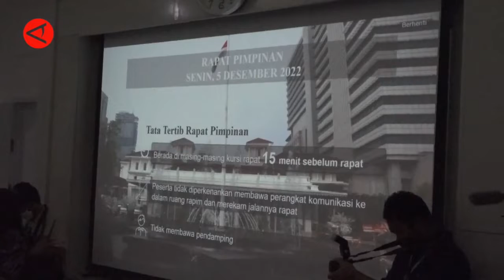JAKARTA AKAN KEMBALI BERLAKUKAN PPKM SELAMA LIBUR NATAL & TAHUN BARU